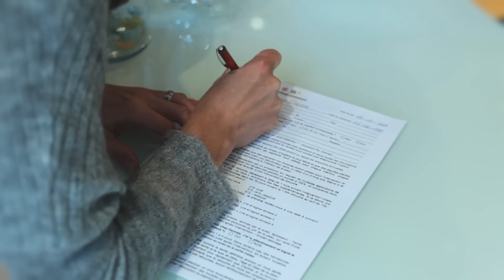Dermes : Maquillage permanent des sourcils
Découvrez à travers notre vidéo, le Centre Dermès.
Le centre est spécialisé et uniquement dédié au maquillage permanent, à la dermopigmentation paramedicale et corrective.
Sandra Viglino et Damara Moser vous y accueilleront chaleureusement et saurons s'occuper de votre joli minois.